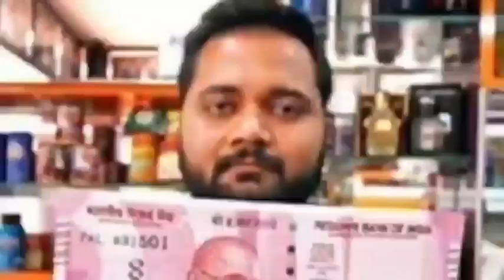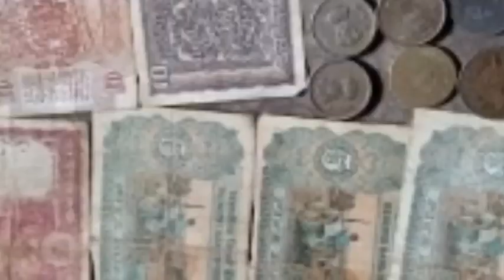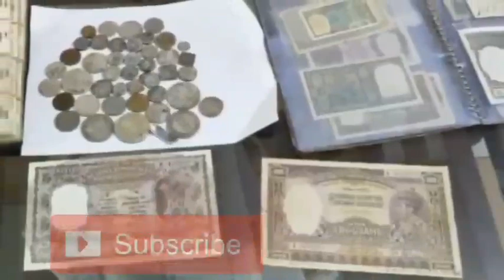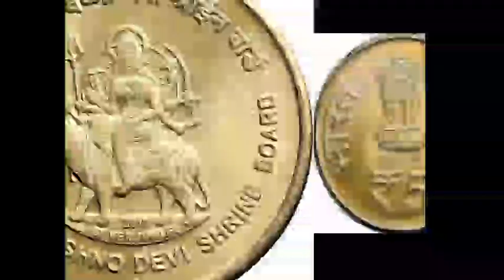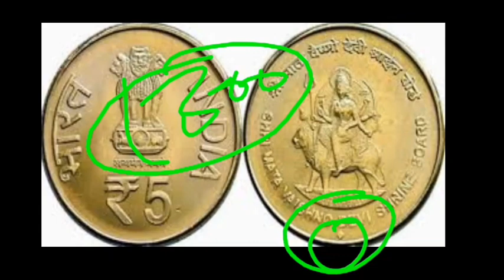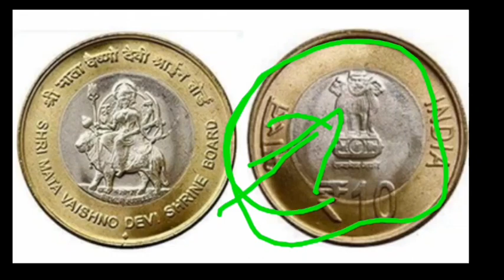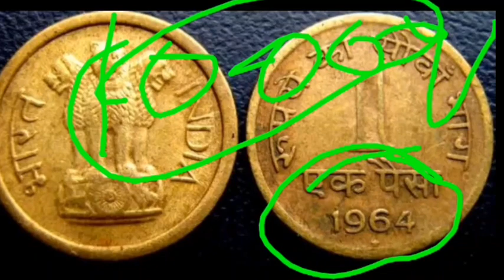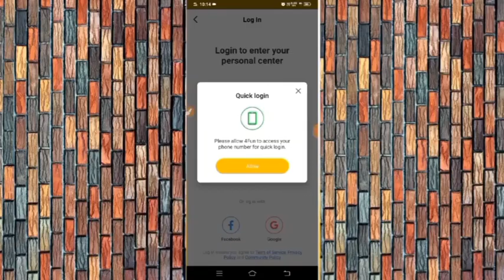₹65,32,999, लाख रुपए रोकड़ मिलेगा, sell old coin and note sikke, old most biggest currency price 💥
65,32,999, लाख रुपए रोकड़ मिलेगा, sell old coin and note sikke, old most biggest currency price 💥

सिक्के है तुरंत बेचो / Earn money by sell old coin
नोट और सिक्के बेचने के लिए 👉

sell_old_coin_and_note_Guaranteed from home on many online websites and other trusted ways Indian rare currencies real value and original buyer's information OldCurrencyMusiumAndExhibitions full details and address rare coins and note buyers contact number and address अपने पुराने नोट और सिक्के चाहे किसी भी समय काल से जुड़े हो या किसी भी कंडीशन में हो बहुत ही बड़ी क़ीमत पर विश्व भर के विभिन्न संग्रहालय में, प्रदर्शनी में, मेलों में या लोकल खरीददार को भी बेच सकते है आपके पास पड़े नोट और सिक्कों की सही कीमत जान लेना आपके लिए बहूत ही जरूरी है इसलिए हमारे वीडियो में आपको विभिन्न कंपनियों, वेबसाइटों या संग्रहालयों द्वारा दी जाने वाली कीमतों के बारे में बात की जाती है। हमारे द्वारा दिखाई गई कीमत में फर्क भी आ सकता है लेकिन नोट और सिक्कों को बिकवाने के लिए किसी भी तरह का कोई पंजीकरण शुल्क नहीं लगता है इसलिए कोई भी अगर आपसे पंजीकरण शुल्क की मांग करता है तो आप उसके खिलाफ कानूनी शिकायत कर सकते है Disclaimer:- we don't buy or sell any type of Currency. our channel is not responsible if you facing any Froud. be careful Dr indian, expert guruji, real coin and note buyers, real currency buyers, आपके पास जितने भी प्राचीन काल से जुड़े सिक्के या नोट है तुरंत बेचो, History of indian currency notes, Currency, Rare Collection, old coin, sell old coin, coin trader, coin collector, old coin value, old coin buyer contact number, old coin market, old coin buyer, old coin for sell contact number, old note buyer, old currency buyer number, old currency value of India, old currency note value, sale_old_coin_note how to sele old coin in India, sale old coin online, coin_exhibition drshelpline coinexhibition2021 in India, sell Vaishno Devi Coin, sale tractor note, viral video youtube shorts, old currency real buyer, exhibition contact number, sell old money, Indian old money, earn online money sale old coins in highest price many exhibition coin museums and old coin buyers you can get highest price and sell easily from home. if you have any type of old coins or rare notes then you can sell it easily in just 5 minutes from your phone. sale old coins, sell Vaishno Devi coins, Indian rare currencies value, Indian currency buyers, old coin buyers, old note buyers, rare currency buyers, old note and old coins buyer contact number and address, full detail of currency buyers